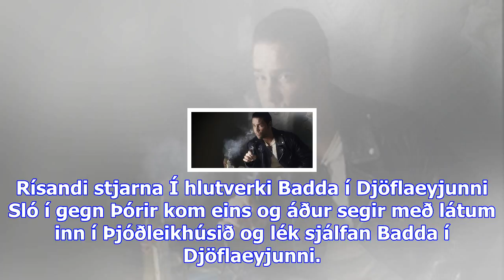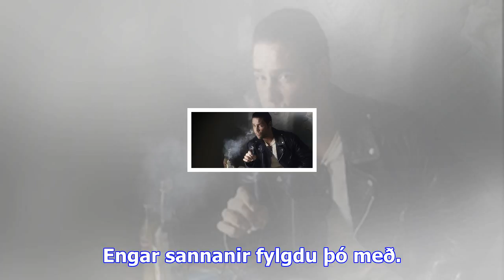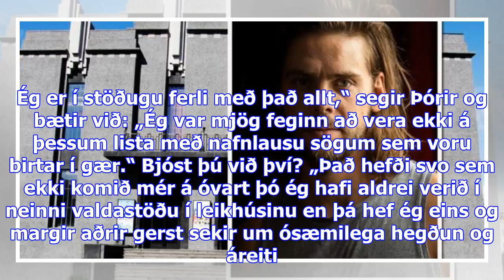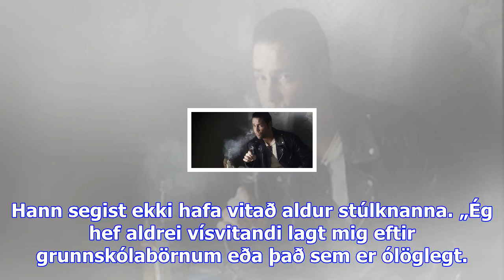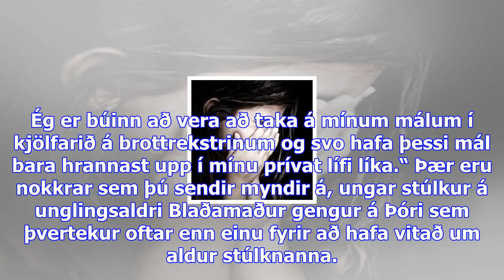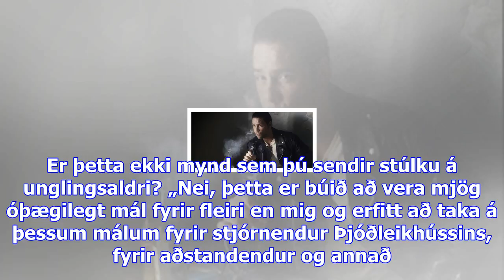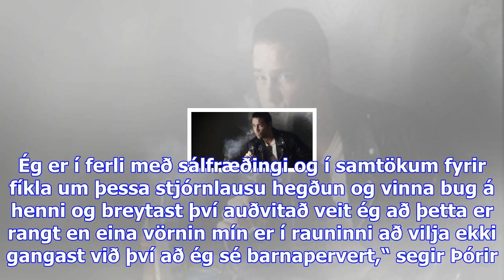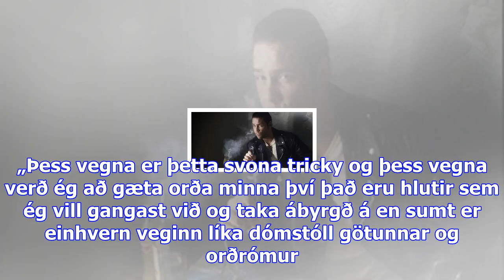Þórir var skærasta stjarnan og var rekinn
„Ég gengst við þessu. Ég er ekkert í neinni baráttu við að fela eitthvað. Þó ég hafi ekki opinberleg...